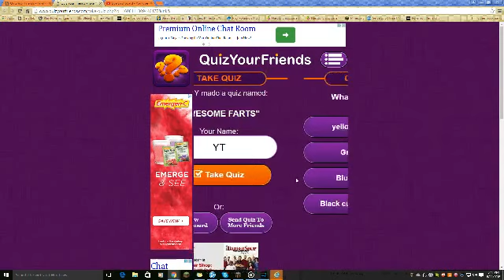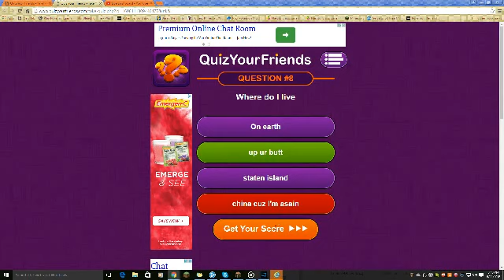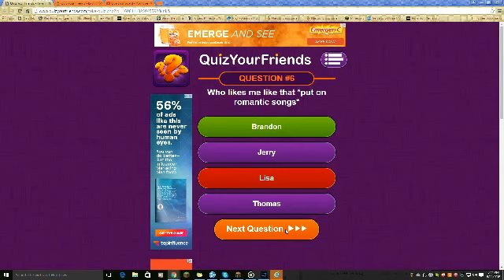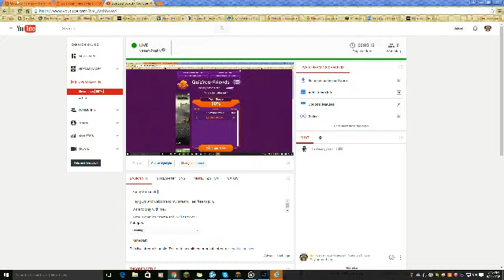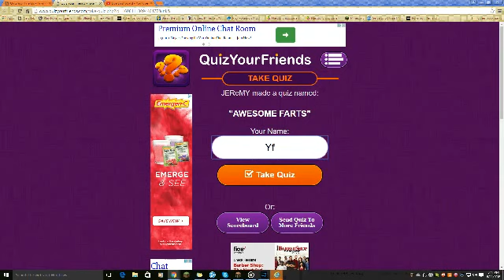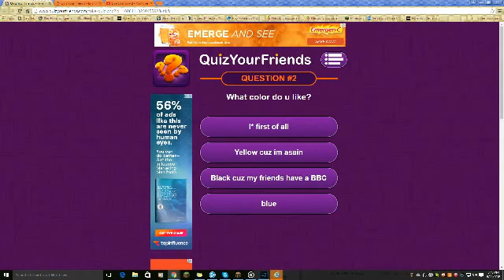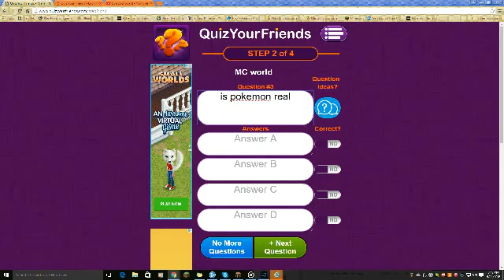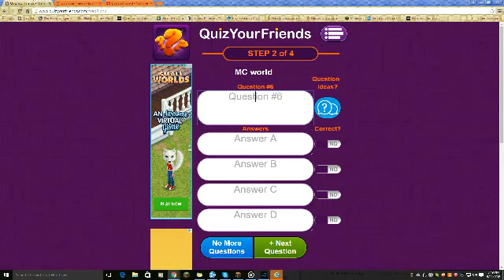Funny LoL Series #2 : Random Stream Moments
League Pros/Streamers Bjergsen, Faker, Doublelift, Pobelter, Imaqtpie, Dyrus, Sneaky, Meteos, Aphromoo, &amp; More! Funny/Best Stream moments. Things that .

Streamers in this video (order of appearance) - Funny bard bug Boxbox: - Korean Casters go insane Riot: .